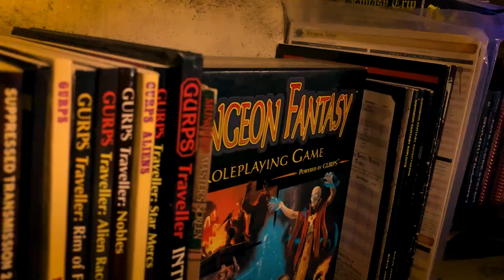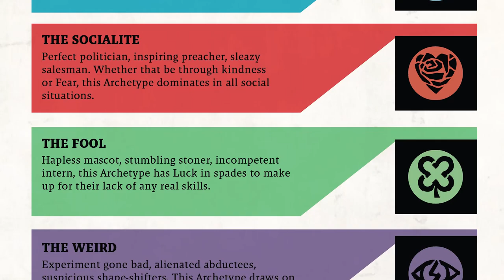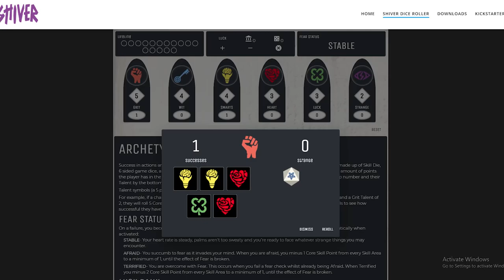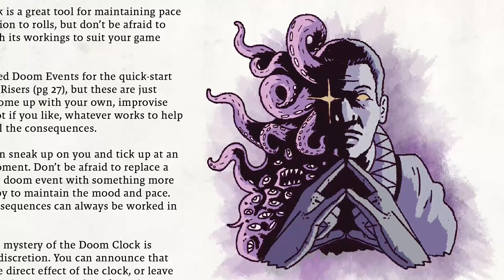What Are You Afraid Of? | Shiver RPG | Too Long Didn't Play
SHIVER is a tabletop roleplaying game bringing tales of the mysterious, the peculiar and the strange to life. Inspired by a love of horror films, cult classic movies and pulp TV shows SHIVER is an easy to learn and innovative game system that brings story telling to the fore. SHIVER makes it simple for you to tell the stories you want to tell, however weird, wonderful or terrifying they may be.

Chief Alchemist Tony Vasinda breaks down his favorite parts about this tabletop rpg in around 5 minutes. He covers:
Character creation
Basic and favorite mechanics
Unique features
And a short review.